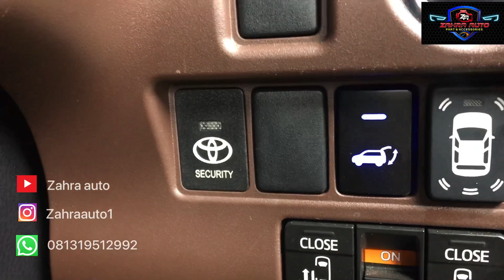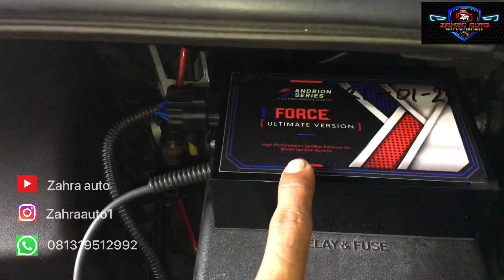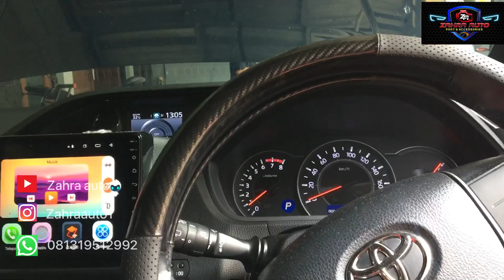Power Back Door &i Force Ultimate Toyota Voxy🛠🚘🎉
Power Back Door Elektrik&I Force Ultimate Toyota Voxy🇮🇩🇮🇩🇮🇩🛠🛠🛠🚘🚘🚘

Pemasangan Pintu bagasi elektrik/PBD bisa berfungsi untuk buka tutup pintu bagasi secara elektrik.jadi sangat membantu meringankan saat kita membuka&menutup. Terdapat 4 switch untuk membuka&menutupnya.Yaitu dari switch bagian driver,switch dalam dipintu bagasi,handle pintu bagasi&remote Original mobil.Selain itu kami pasang Iforce ultimate dari @andrion_series .Dijamin Tarikan gas lebih responsif,gak lemot&Irit BBM.
Terima kasih banyak buat customer yang sudah mempercayakan pemasangan Variasi mobilnya ke  Zahra Auto.
Alamat bengkel kami klik aja di google Zahra Auto.
ZAHRA AUTO lagi banyak PROMO diTahun 2023
Setiap pembelian dan layanan di outlet kami Yuk!
Jangan sampai kehabisan promo nya!
Untuk info lengkapnya  Autolovers bisa hubungin kami